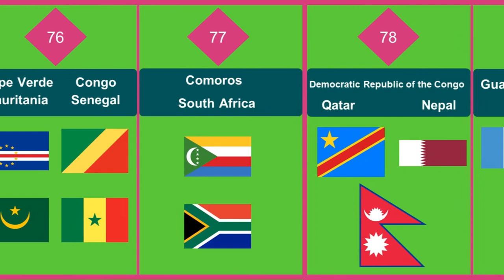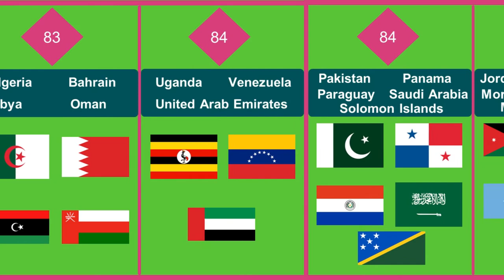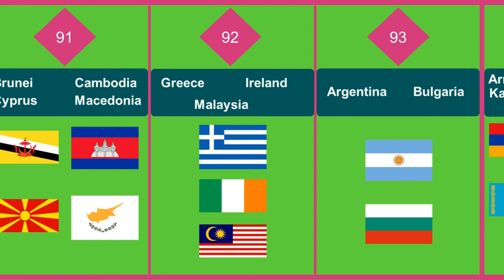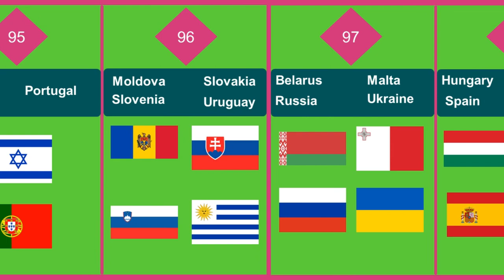Comparison: Average IQ Level by Country || MrUniverse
Here comes with an another video of comparison: Average IQ level by country.

We have learned about these numbers from 2002 to 2006 by Richard Lynn, a British Professor of Psychology, and Tatu Vanhanen, a Finnish Professor of Political Science, who conducted IQ studies in more than 80 countries.

You have to be suspicious of them. Country affects the man, but a man in turn, affects the country. The more opportunities the state provides its citizens to educate and raise their IQ level, the higher the reward afterwards for their welfare.